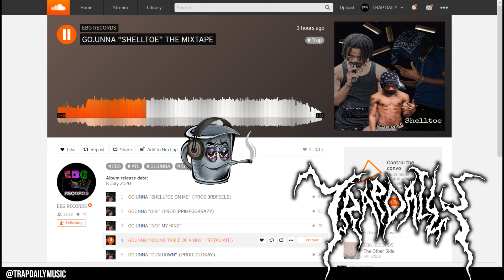GO.UNNA - EBPOGG [PROD 3RDFEELS]